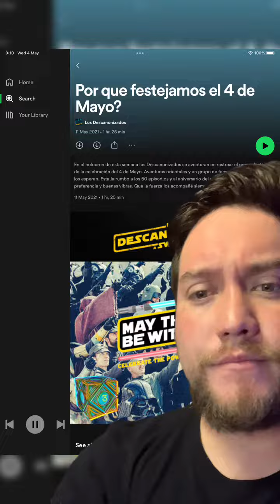Por que festejamos el 4 de Mayo